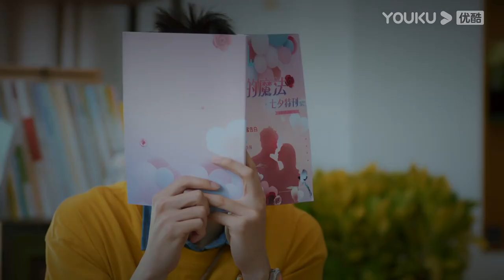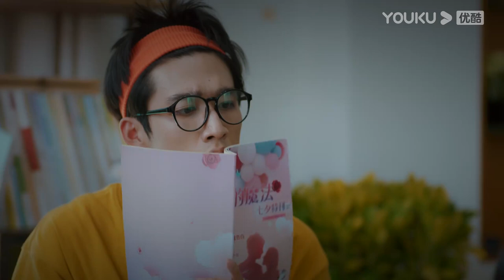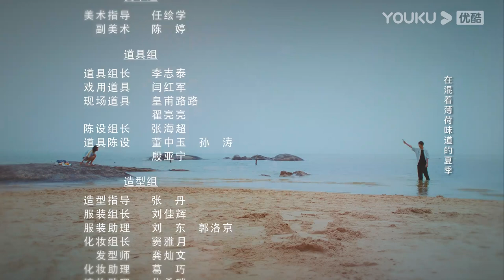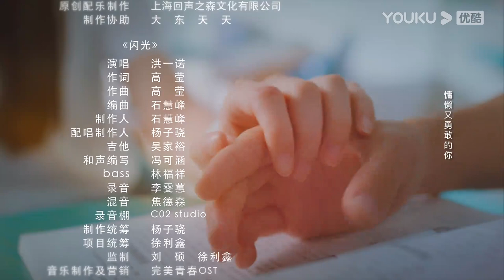MULTISUB【当你年少时 So Funny Youth】EP21 | 与陈与、陈怡馨一起解锁开学新人设 | 何与/陈怡馨/李嘉豪/牛泽萌/谭晓凡 | 青春校园片 | 优酷 YOUKU